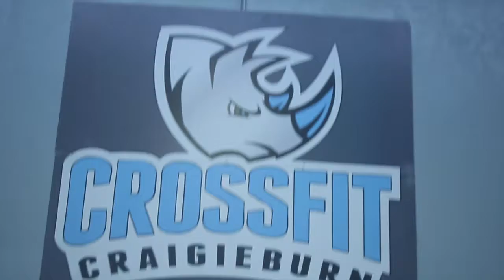weightlifiting class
Snatch day at Crossfit Craigieburn